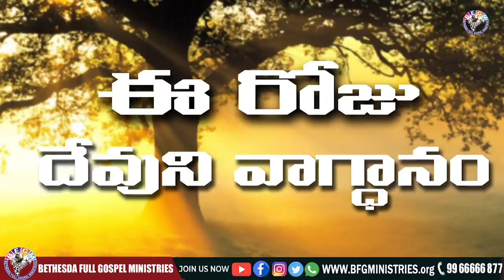Today's promise 27.05.2021 | BFGM LIVE